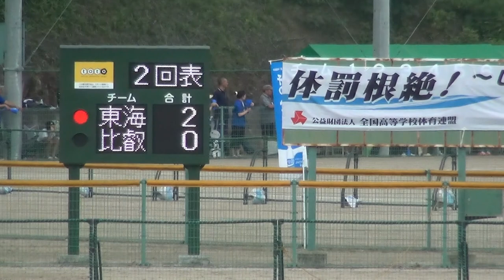2016年IH ソフトボール 女子 2回戦 東海学園（愛知）vs 比叡山（滋賀）